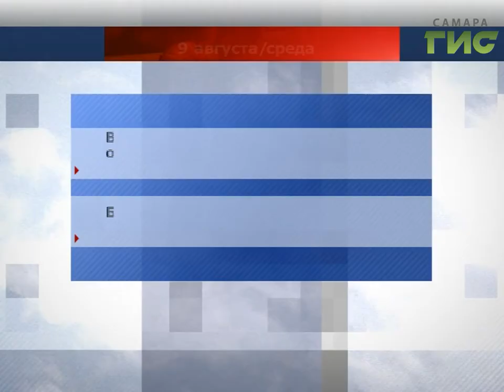Прогноз погоды на 09.08.2017